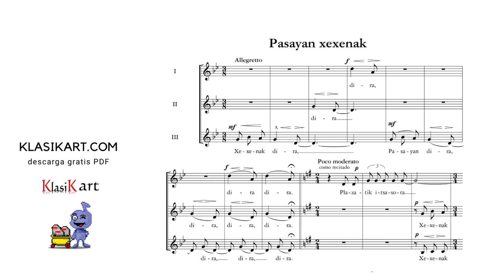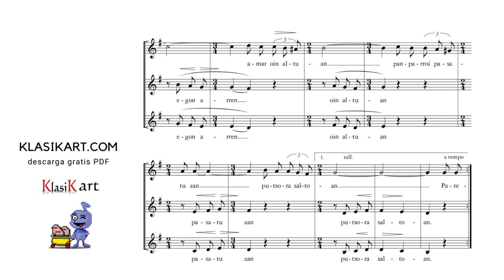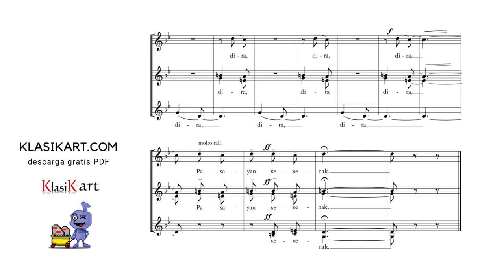PASAYAN XEXENAK - TOMAS GARBIZU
PASAYAN XEXENAK - TOMAS GARBIZU (Alabaita)
Grabación: Kanta Cantemus - Javier Busto, zuzendaria